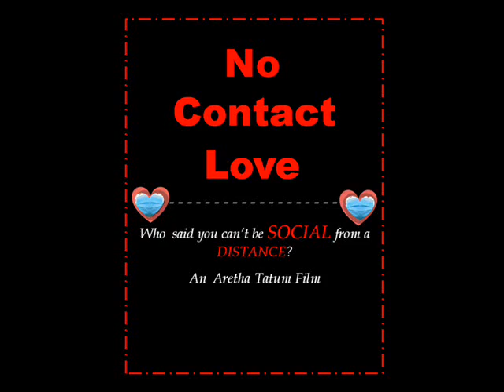No Contact Love Theme Song Teaser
No Contact Love - Song Teaser  Written by Aretha Tatum. Performed by K'metris  Hunt